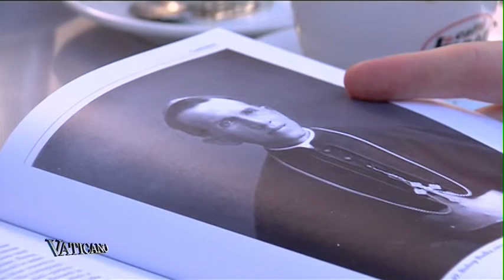VATICANO - Conflict in Ukraine - Interview Fr. Athanasius McVay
Another chapter in the struggle in the Ukraine was opened last week. (More than 30 Tanks and Trucks entered the country).
Media speak about an invasion. NATO is still examining the situation. Does Russia have a right for its military presence in Ukraine without this being called war?
We spoke with Church historian Fr. Athanasius McVay, himself a Catholic of Eastern Rite and Ukrainian roots.  He recently published a book on the Ukrainian Greek Catholic presence in Canada.
It’s led by the bishop Nikita Budka, who founded the largest Ukrainian diocese in the world outside of the Ukraine.